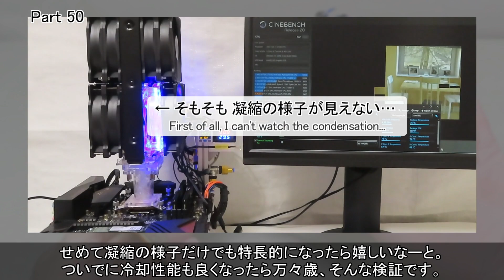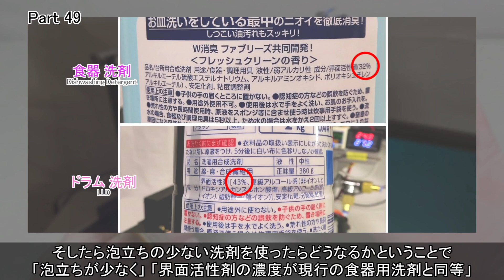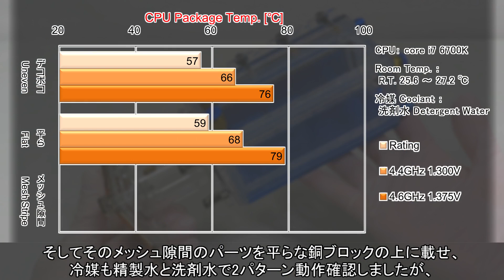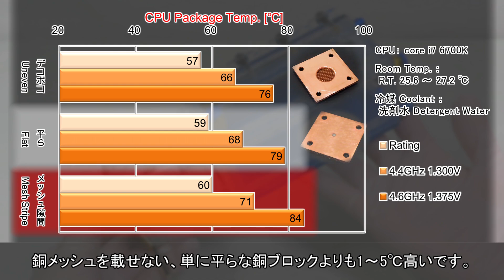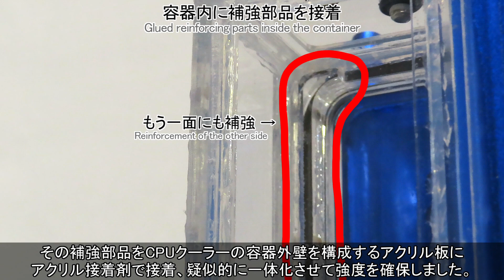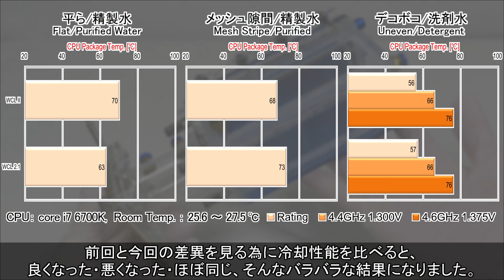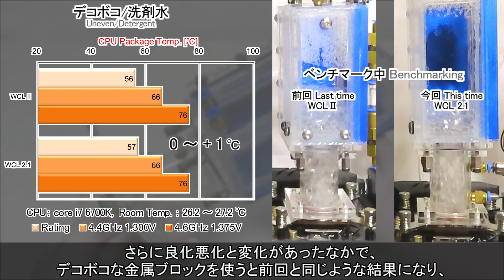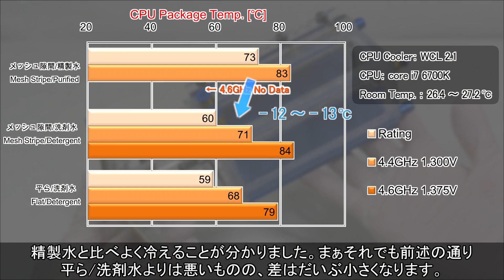#58【冷凍庫PC】検証用自作CPUクーラーを修正して検証して…銅メッシュ案を動作確認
今回の動画は前回製作したものの破損・故障した検証用自作CPUクーラーの修正版 疑似水冷2.1の紹介と、検証項目の一つ「銅メッシュを使って沸騰や冷却性能を向上できるか」について確認しました。今回が「疑似水冷2.1」で、前回が「疑似水冷Ⅱ」、パート33の初代のが無印の「疑似水冷」…行き当たりばったりで製作、呼称してきたので数の表記も行き当たりばったり…この動画シリーズの特徴をよく表していると感じます。

【目次】
00:00　はじめに
04:29　銅メッシュ案の動作確認
06:02　直したところ（構造変更に関する説明）
09:37　悩ましい結果のブレ（構造変更による影響…ではなさそう）
12:43　おわりに

次回は今回製作した疑似水冷2.1を使って「ドラム式洗濯機 洗剤水の再検証」と「水枕表面に撥水or親水性のコーティング剤塗布」を行う予定です。１動画で紹介するには多い説明量がなったら分割するかも。